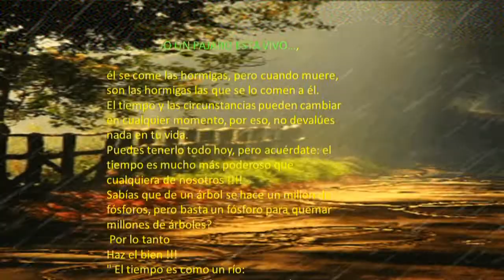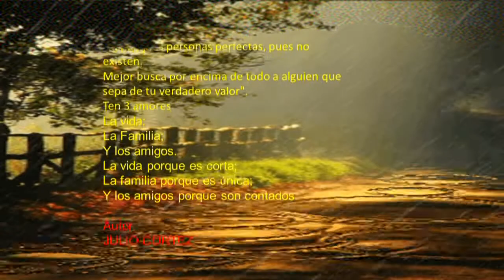VÍDEOS MUSICALES GENIALES COLOMBIA...POEMA A LA VIDA.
VÍDEOS MUSICALES GENIALES  ...COLOMBIA

POEMA A LA VIDA..

JULIO CORTES

EN FACEBOOK.

 🐜 Cuando un pájaro está vivo,
él se come las hormigas, pero cuando muere, son las hormigas las que se lo comen a él.
El tiempo y las circunstancias pueden cambiar en cualquier momento, por eso, no devalúes nada en tu vida.
Puedes tenerlo todo hoy, pero acuérdate: el tiempo es mucho más poderoso que cualquiera de nosotros !
Sabías que de un árbol se hace un millón de fósforos, pero basta un fósforo para quemar millones de árboles?
Por lo tanto se bueno !!!
Haz el bien !!!
" El tiempo es como un río:
Nunca podrás tocar la misma agua dos veces, porque el agua que ya pasó, nunca pasará nuevamente.
Aprovecha cada minuto de tu vida y acuérdate:
Nunca busques buenas apariencias, porque cambian con el tiempo.
No busques personas perfectas, pues no existen.
Mejor busca por encima de todo a alguien que sepa de tu verdadero valor".
Ten 3 amores..
La vida;
La Familia;
Y los amigos.

La vida porque es corta;
La familia porque es única;
Y los amigos porque son contados...

THE FORCE BE WITH YOU

SALUDOS.